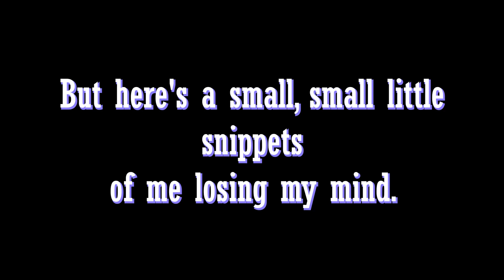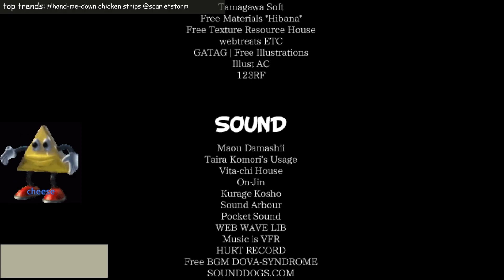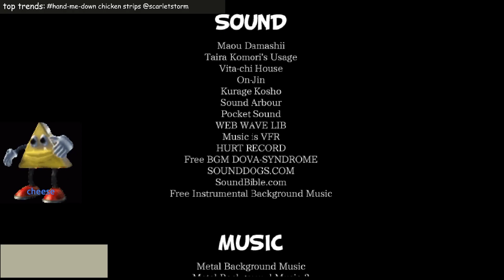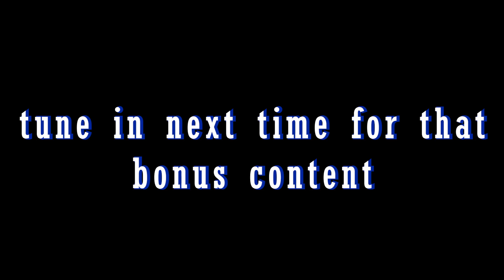[THE STRANGE MEN ANTHOLOGY] - The Sand Man PT8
this was streamed LIVE on twitch, edited by yours truly, i played all 4 games in the series over there so if you want to see stuff like this LIVE then go and follow me there